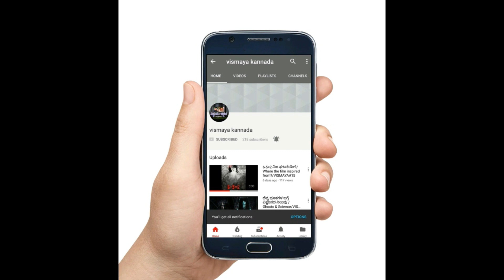12 ವರ್ಷದ ನಂತರ ಆತ ಕೋಮಾದಿಂದ ಎದ್ದಿದ್ದ..ಎದ್ದ ನಂತರ ಆತ ಹೇಳಿದ್ದನ್ನು ಕೇಳಿದರೆ ....